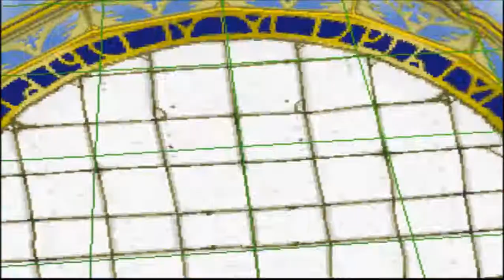[PSX] Digimon Digital Card Battle (Nefertimon) #116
Password: "fer123"